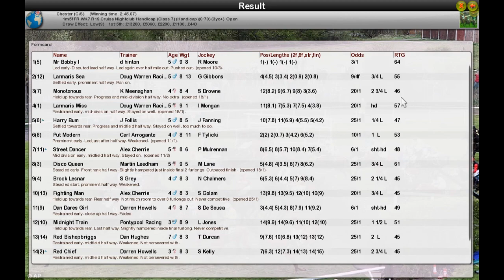FR WK7 R19 Cruise Nightclub Handicap